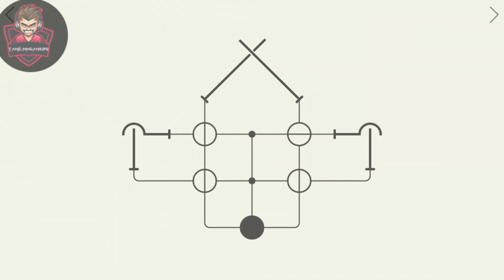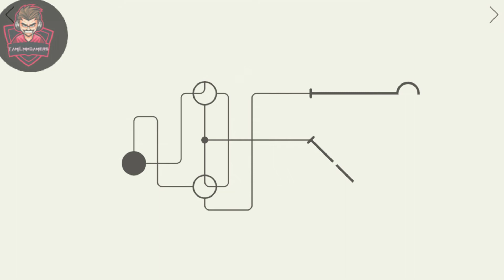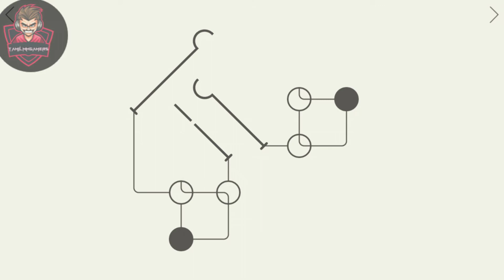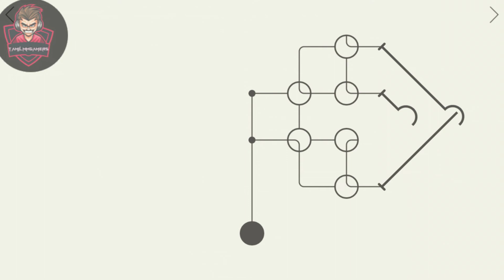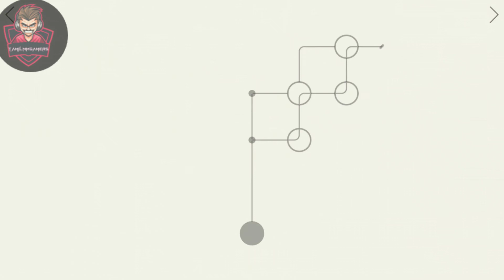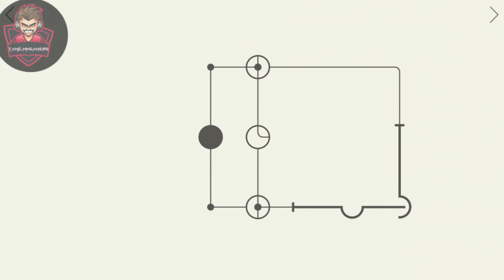Hook - Brain game(Level 21 - 30) #2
Hey guys Welcome back to Hook game and I will show a awesome game play . Today I am going to do new fight techniques in Hook. It's really fun and trick Hook game play and it was not MOD Hook game.This game only shows full of action.Friends I really enjoyed to win. And continuesly watch for more Hook game play.